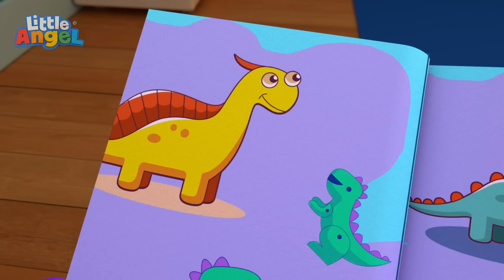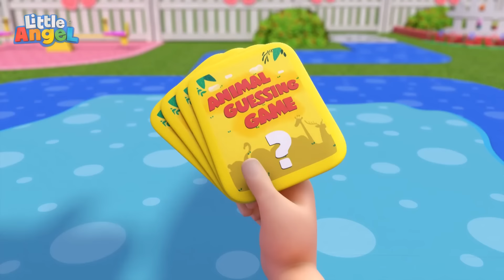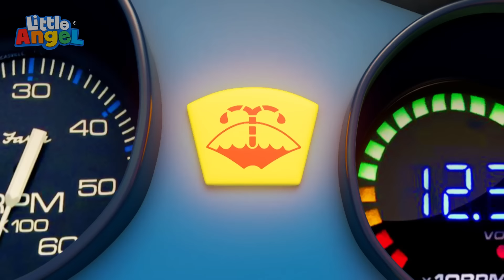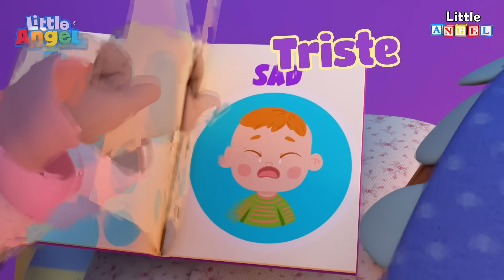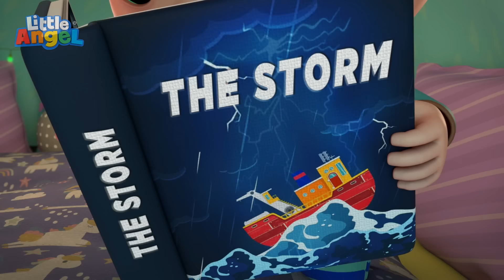La Famille des Doigts | Comptines avec Bébé Louis | Little Angel Français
00:00 La Famille des Doigts
02:15 Le livreuer est à la porte
05:35 Mon premier jour d’école
09:35 Je peux le faire tout seul
12:52 Comptine Johny Johny Oui Papa
14:57 Une Glace Arc-en-Ciel! Apprendre les couleurs
18:49 Grand et petit
21:41 À La Pêche aux Poissons
25:02 Brosse tes Dents Lave Tes Mains Petit Dinosaure
28:18 LA0146FRE
31:29 Sons d'animaux
35:12 C’est l’heure de la sieste pour Bébé
38:39     Les préparatifs de la fête
42:19 Cinq Petits Bébés
45:28 Attacher sa ceinture
49:01 Papa sait tout réparer!
53:00 Un moustique m’a piqué le bras!
56:27 Si Tu As La Joie Au Coeur
59:57 C'est poli de dire merci
1:02:29 Comptine Bébé - La Course des Ballons avec Les Voitures Véhicules
1:05:37 Bébé cherche sa tétine
1:09:32 Baa Baa Mouton Noir perd sa laine
1:12:57 PENDING
1:16:51 Comptine Bébé a un Bobo
1:20:17 Un Bobo Pour Papa
1:23:35 Ou est ma chaussette ?
1:26:56 Glissons dans l’eau avec les petits poissons
1:30:26 La Chanson des Animaux
1:35:01 Bébé Louis n'a plus peur de l'orage
1:38:57 Mes bulles de savon
1:42:49 Oh non! La glace de Bébé est tombée!
1:47:07 Bébé mange des tacos comme un grand
1:50:45 Bébé Docteur conduit l'ambulance!
1:54:42 La superbe tirelire des enfants
1:58:11 Bébé a un Mal de Dents - Chanson des Dents qui Poussent